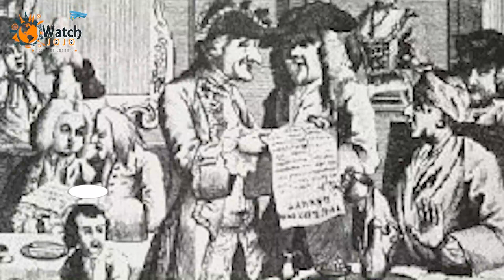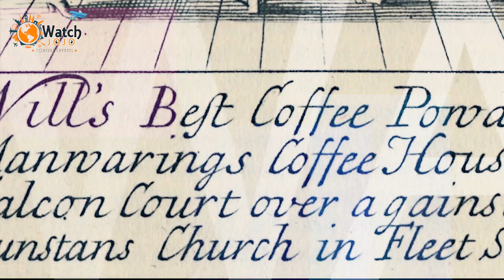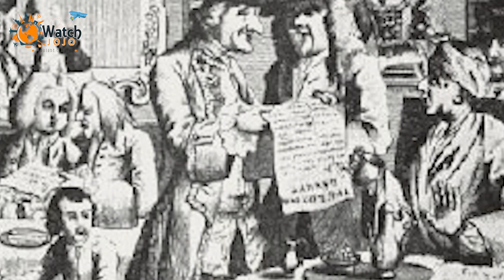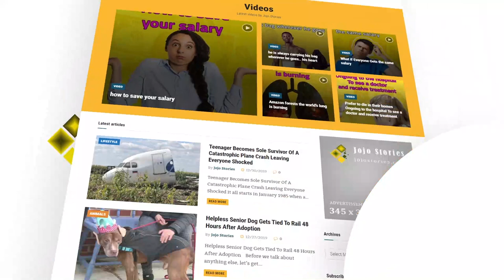Coffee Was The Reason Behind Revolutions And Revolutionary Ideas!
Who knew that the cup of coffee you’re enjoying today, without guilt, was treated like contraband a few hundred years ago?! Yes, I know, I was shocked too. So much so that coffee was actually banned, and many people were killed because they loved their coffee a little too much. Crazy world we live in, right? Well, this article is going to drop your jaw, because I’ll tell you what, we’re definitely lucky today to be able to drink coffee in public without worrying too much about our heads. I know, a bit dramatic, but that was the case years ago. Brace yourselves!

➥➥➥ FOLLOW ME ➥➥➥